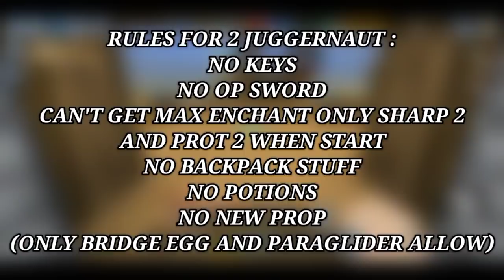2 JUGGERNAUT VS 12 PRO PLAYER IN BEDWARS W/IamNotSKL (BLOCKMAN GO)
in this video me and my friend (skiller) did a 2v12 in private bedwars party